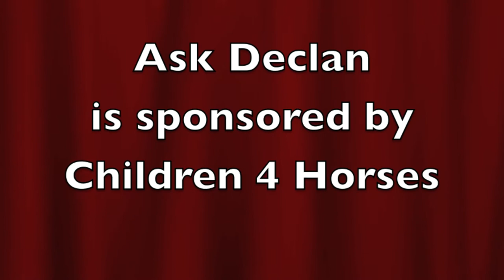ASK DECLAN Episode 1: Do Horses Have Baby Teeth